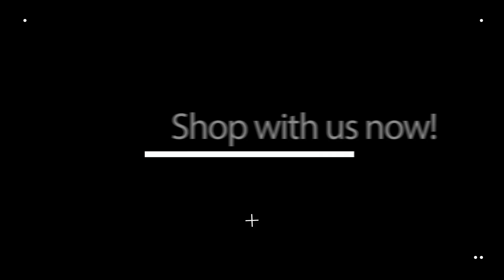Sunday Morning Broadcast- "The Essentials"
Bishop Manwell Grady & Pastor Linda Grady
Message Title: "The Essentials"

***All content property of The Life Lifter's Church***
Please Share, Comment & Like This Sermon.